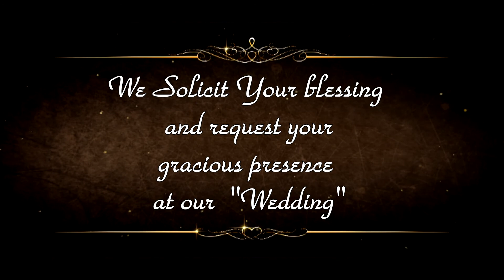Wedding Invitation 2021(Vivek weds Malvika)Bundela Production House Jhansi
Wedding Photography
Cinematic Shoot
Pre & Post wedding
Candid Shoot

 For more details :
Celebrate your big day with us
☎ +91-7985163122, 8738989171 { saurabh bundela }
www. bundela prouction houses.in